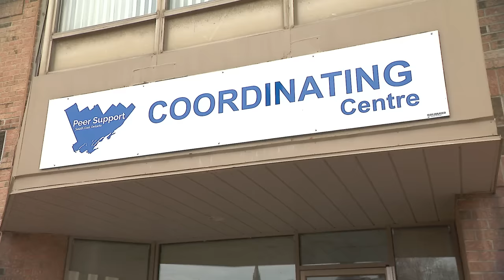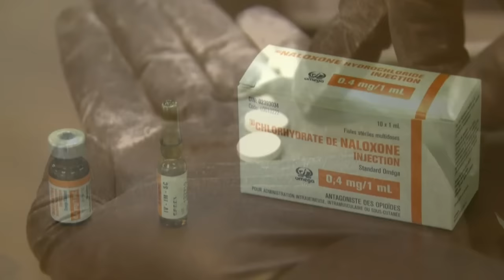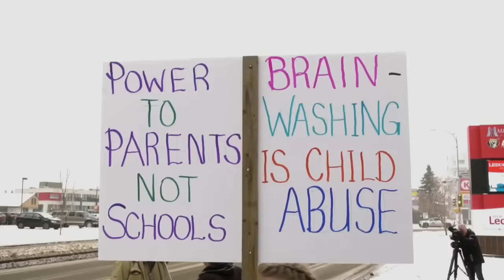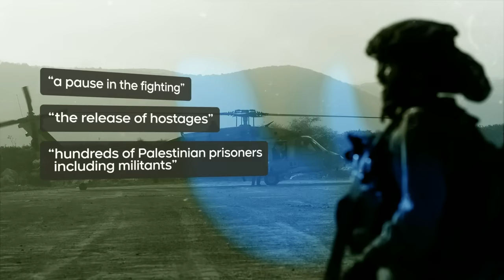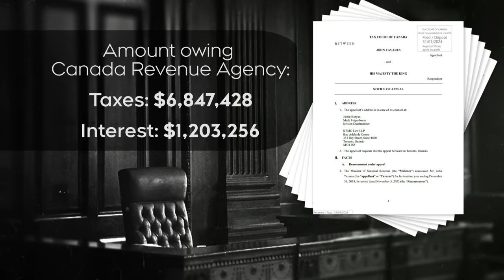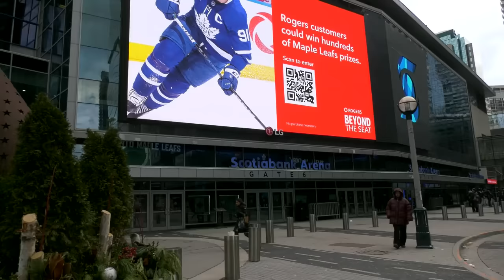CTV National News | Wednesday, Feb. 7, 2024: Wave of extortions in Canada; Overdose emergency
Members of Canada's South Asian community speak out on being the targets of violent extortion attempts, an Ontario city deals with a sudden spike in drug overdoses and a Saskatchewan neighbourhood sees its streets turned into ice skating rinks.

CTV National News: Wave of extortions in Canada
CTV National News: Overdose emergency in Ontario
CTV National News: Ortis jailed for intel leaking
CTV National News: Canada's car theft problem
CTV National News: Storm cleanup progress in Nova Scotia
CTV National News: Poilievre sides with Smith
CTV National News: Israel rejects Hamas' ceasefire
CTV National News: CRA taken to court
CTV National News: Roads turned into hockey rinks